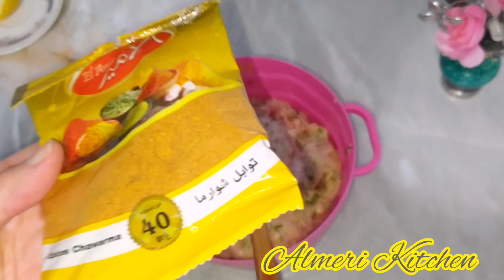أسهل وصفة شيش كباب الدجاج تحضر في 5 دقائق طري فوق ما تتخيل|Juicy Chicken Kebab in 5 minutes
تجدون في هذا الفيديو وصفة سهلة ولذيذة ل شيش كباب الدجاج ( أسياخ الدجاج) بطريقة مبسطة وصحية.
You will find in this video a delicious and simple recipe of chicken chiche kabab ( chicken skewers).quick and healthy.
المكونات:
نصف صدر دجاج مفروم
قطعة شحم
خردل
توابل ( التوابل المستعملة مذكورة في الفيديو )
ملح/ فلفل اسود
زبدة
معدنوس/بقدونس
ثوم
فتات الخبز
أرز
we need:
half minced chicken breast
piece of fat
mustard
spices ( all the spices are mentionned in the video)
salt/pepper
butter
parsley
garlic
bread crumbs
rice
وصفات بالدجاج
وصفات سهلة
شيش كباب الدجاج
أسياخ الدجاج المشوية
دجاج مشوي
أطباق رمضانية
وصفات سهلة وسريعة